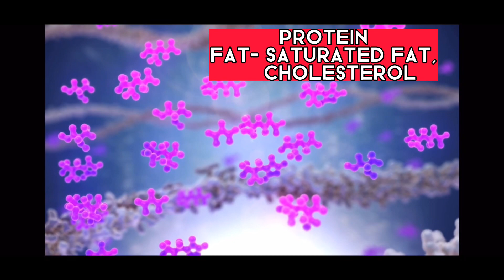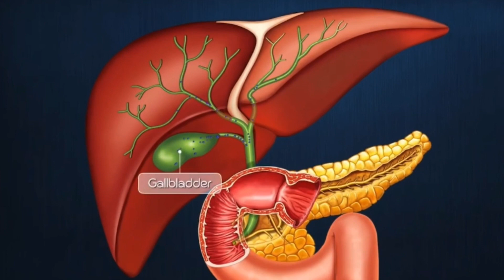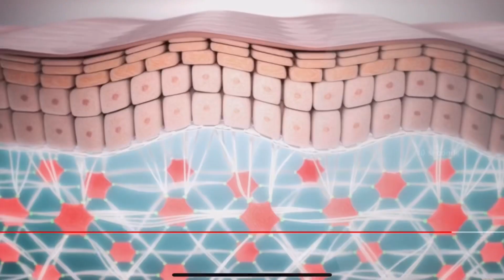Look 10 years younger / Natural foods to look younger/ Look younger & glow skin with natural foods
Hi Dr. Friend here….
In this video I have given you details about
Skin made up of - Fat(saturated fats), cholesterol, protein

Healthy foods to make you look younger & glow your skin

1) cod liver oil
2) Green leafy vegetables
3) Fish
4) Egg yolk
5) Olive oil
6) Red palm oil

Bonus points-
1) Advance Glycated end products
2) smoking

Best luck from Dr friend…….